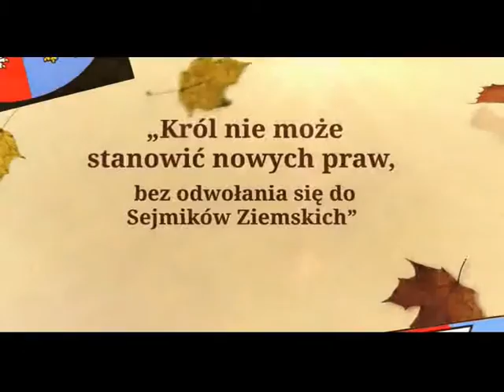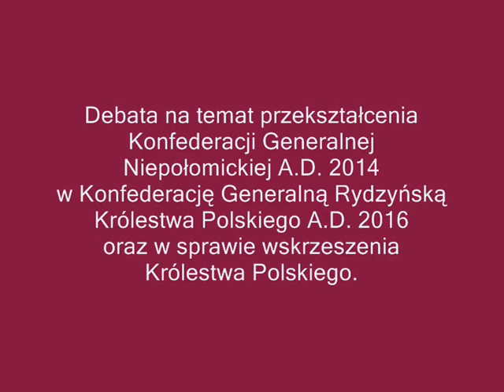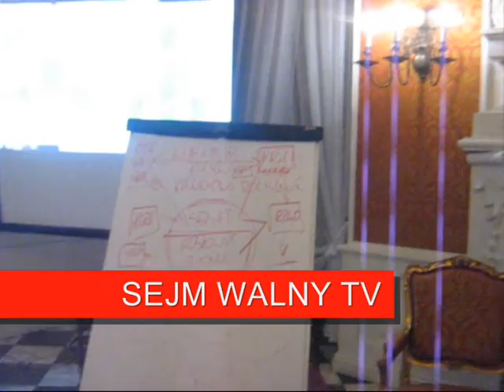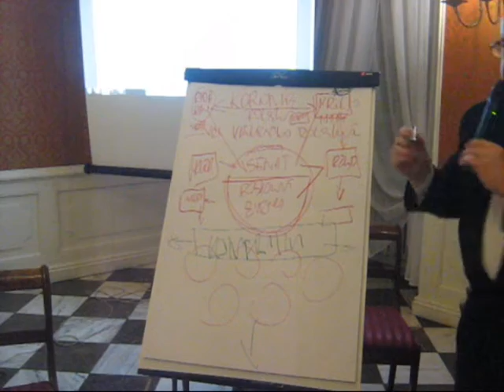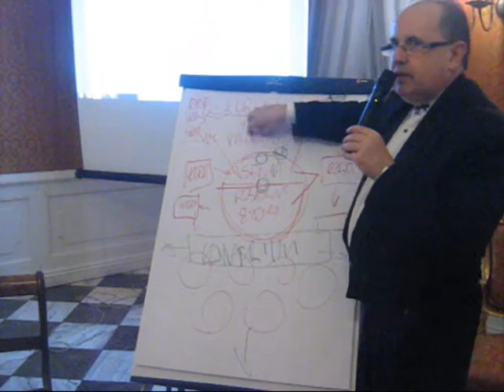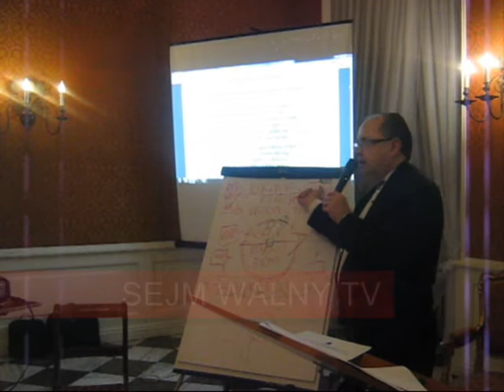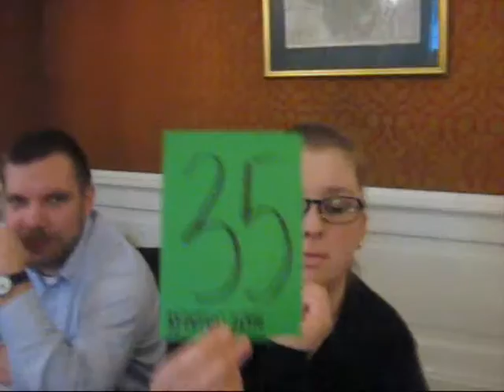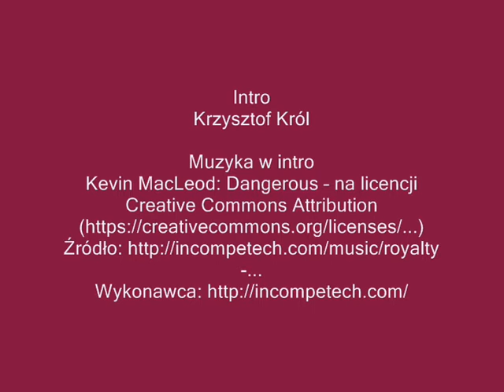SEJM WALNY TV - Vol. CCXIII - 2016.03.18 - VIDEODIARIUSZ - RYDZYNA - Cz. VIII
VIDEODIARIUSZ
SEJMU WALNEGO KONSTYTUCYJNEGO
I SESJA
RYDZYNA
18 MARCA A.D. 2016
Cz. VIII

Głos wolny - Alfred Łubniewski – Ziemia Zachodniopomorska-Wenedyjska

- Telegamia
- Duch Lachów

Głos wolny - Andrzej Marcin Piszczek - Ziemia Raciborsko-Rybnicko-Wodzisławska

- O funduszu kościelnym
- Czy kościół nie bogaci się naszym kosztem?
- O pomocy unijnej a de facto własnej

Głos wolny -  Marian Redes – Marszałek Sejmiku Ziemskiego Prowincjonalnego Ziemi Zachodniopomorskiej-Wenedyjskiej

- O edukacji zakonnej
- O wzornictwie bursztynu
- O gospodarce klasztornej

Głos wolny - Jan Morek - Ziemia Warszawska

- O kontroli Izraela naszej wody
- Odrodzenie gospodarki
- Odbudowa armii

Głos wolny – Elżbieta Łochyńska – Marszałek Sejmiku Ziemskiego Prowincjonalnego Ziemi Bielsko-Bialskiej

- Definicja Polaka
- Definicja narodu
- Definicja cywilizacji
- Polak – serce nad rozumem

Marszałek zarządza wyjaśnia głosowania:
Głosowanie:

UCHWAŁA - KONSTYTUCYA
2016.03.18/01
Sesja I
RYDZYNA

Przekształcenie Konfederacji Generalnej Niepołomickiej A.D. 2014 w Konfederację Generalną Rydzyńską Królestwa Polskiego A.D. 2016

Podpisał:
Marszałek Sejmu Walnego
Konfederacji Generalnej Niepołomickiej A.D. 2014
Wojciech Edward Leszczyński h. Wieniawa

UCHWAŁA - KONSTYTUCYA
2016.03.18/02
Sesja I
RYDZYNA

Powołanie – wskrzeszenie Królestwa Polskiego.

Głos wolny -  Cezary Mariusz Tousty - Marszałek Sejmiku Ziemskiego Prowincjonalnego Ziemi Koszalińsko-Sławieńskiej

- O konsekwencjach powołanego Królestwa Polskiego

Zakończenie I dnia obrad.

Podpisał:
Marszałek Sejmu Walnego
Konfederacji Generalnej Rydzyńskiej Królestwa Polskiego A.D. 2016